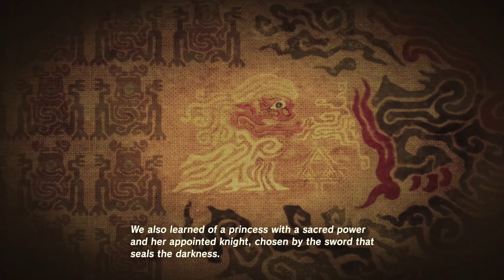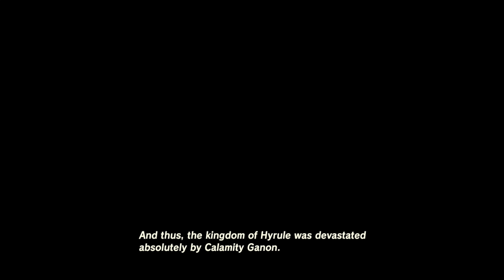Zelda BOTW - 2 - Chaos and Destruction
Welcome to Overly Confident Gamers.

Today we will be playing The Legend of Zelda: Breath of The Wild.

We originally recorded this series back when the game first came out but we had a lot of problems with the video and audio. We got 8 episodes in before we realized it.

I've cleaned up the video and audio the best I could but it still studders every once in awhile. It's really bad in episodes 1 and 5.

Sorry!

Also check out Josh's channel where he opens Pokemon card packs.

Thanks! We greatly appreciate your support.